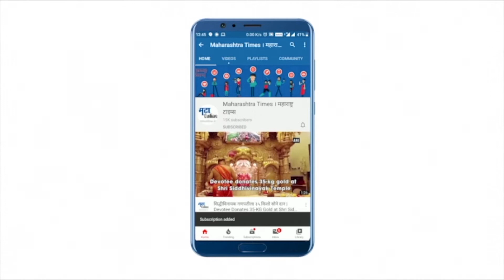दुसरी लाट शांत झाल्यावर पंतप्रधान मोदी जागे झाले - नाना पटोले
करोनाच्या दुसऱ्या लाटेच्यावेळी पंतप्रधान निवडणुकीच्या प्रचारात होते. उशिरा का होईना पंतप्रधानांनी लसीकरणाचा योग्य निर्णय घेतला आहे.लसीकरणाच्या निर्णयाचं राजकारण होऊ नये.काँग्रेसचा अपमान करण्याचा अधिकार पंतप्रधानांना नाही.पंतप्रधानांनी तिसऱ्या लाटेबाबत भाष्य का केलं नाही असा सवाल नाना पटोलेंनी केला.